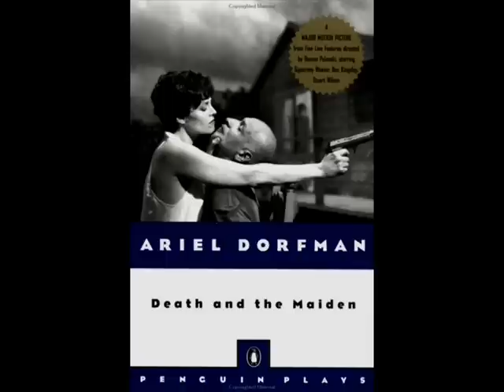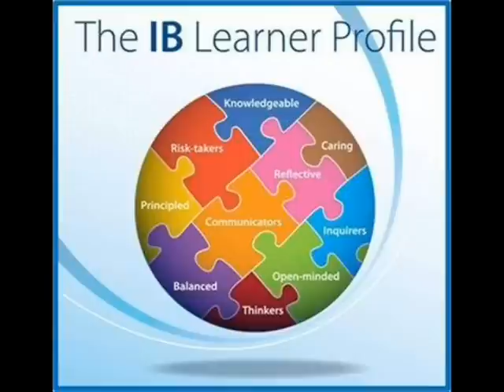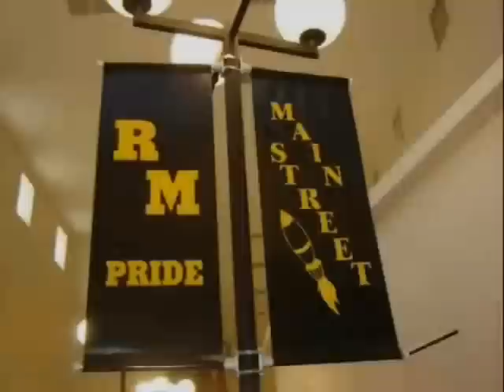We Didn't Sign Up For This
By Luis Gracian and Zach Kram, vocals by Kari Barclay
Parody of We Didn't Start the Fire by Billy Joel
 Lyrics:

Mrs. Hoover, Mrs. Day, Choral Odes, Pee-Kay
Lunch on Main Street, Little Prince, and trips to RTC

Clemente Kids, Government, Or NSL, that's what I meant
Edit essays, commentaries, Many IB Fees

Mrs. Gaylor, Tybalt's dead, Ms. O'D, Fresh Warm Bread
Fahrner, Montgomery, Welcome all to pre-IB

IB Goodies, Mr. Hobbs, Dancing Doctor's new job
Fred von Steuben, Much lobbying, "Sucks yo' assmar, Piggy!"

CHORUS
It is always stressful
To become successful
No we won't debate it
That we kind of hate it

Mr. Turner, Ms. Clarkson, Ms. Sloane and Mr. Quinn
Madame Johnson, Mr. Stillman, Sra. Solernou

Donlon, Mr. Beach, Snowmageddon, Krywy
Shakespeare Field Trip, Math trusses in PoE [pronounced as in Edgar Allen Poe]

Einstein, Eveline, RM's got a winning team
Facebook rejects, Mrs. Hull, Art and Culture, Chase-Jessell,

Macbeth, Othello, Mafalda, Mancebo
Chillun' hungry, no-food Tony, Janie is a rebel.

Little rest, Leary, Silent Lecture, IOP
Role play, SAT, 'ships that nobody could see'

Alan's SMOB, fractals, Olympics of Cheese Balls,
Palmer nights don't go so well, Mr. Hines and Ms. Lancell

Six Flags, Hamlet's thoughts, Milkman, Chem redox
Bismarck, Jethro, Drama's Cell Block Tango

John Donne, Mrs. Dean, Dorfman and World Lit Cuisine.
Series, Vectors, Play-Doh, Belgians in the Congo

Hemingway, Thomas Mann, Stranger in a Strange Land,
Long Fuse, War on Jews, Art and ethics issues

Yoobin on homecoming court, Doing outlines makes me hurt
MoMA, Hines again, Thomas loves Joe Stalin

CAS forms, College recs, Forming IB finger hex
Math HL is hard as hell, what else do I have to tell?

IB Film, Kari wins, ToK is back again
EE, Bovary, Ngugi, Rodney

Ms. Shay, IA, Reading Twain, Senioritis is a pain
City Planners with Atwood, Rain and storming at Needwood

IB Sleepy, College apps, Drawing European maps
Problem sets, no regrets, Martz, Wright, Mr. Goetz

Studying League of Nations, IB examinations
It's close to graduation, and I have a realization:

To become successful
Though it's uninviting
It has been exciting

To become successful
No we won't dismiss it
That we'll kind of miss it

To become successful
It will still live on, and on, and on, and on...